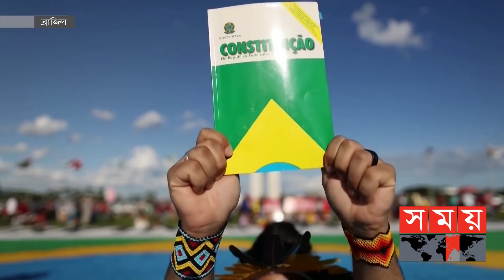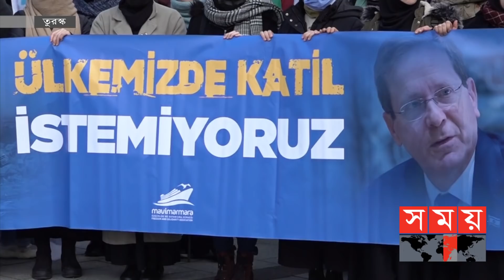নানা দাবিতে উত্তাল বিশ্ব | Brazil | Iraq | Cuba | World Protest | International News | Somoy TV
Different countries of the world are agitating for various demands. There have been protests in Brazil against the country's new environmental policy. Ordinary people have taken to the streets in Iraq to protest rising commodity prices. Meanwhile, protests erupted in the Cuban capital, Havana, in protest of the Panamanian government's new visa law to control the influx of immigrants.

নানা দাবিতে উত্তাল বিশ্বের বিভিন্ন দেশ। ব্রাজিলে দেশটির প্রেসিডেন্টের করা নতুন পরিবেশ নীতির বিরুদ্ধে বিক্ষোভ হয়েছে। ইরাকে নিত্যপ্রয়োজনীয় জিনিসের দাম বাড়ার প্রতিবাদে রাস্তায় নেমেছে সাধারণ মানুষ। এদিকে, অভিবাসন প্রত্যাশীদের ঢল নিয়ন্ত্রণে পানামা সরকারের করা নতুন ভিসা আইনের প্রতিবাদে বিক্ষোভ হয়েছে কিউবার রাজধানী হাভানায়।